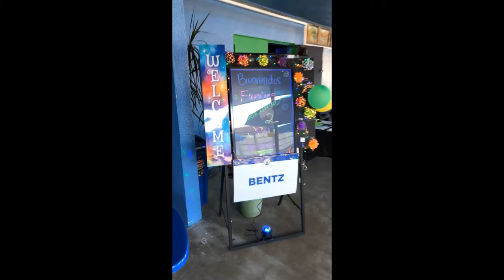Open House - Computer Class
Open House Gompers Preparatory Academy - Computer Class